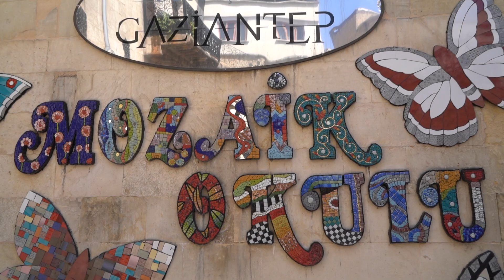Mozaik Atölyesi düzenlendi.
19 Mayıs Atatürk'ü Anma, Gençlik ve Spor Bayramı etkinlikleri kapsamında gençlerimizle birlikte harika bir geri dönüşüm mozaik atölyesi düzenledik! 🌿🎨

Gençler, geri dönüştürülebilir malzemeleri kullanarak birbirinden güzel mozaik eserler yarattı. Etkinlikte çok keyifli anlar yaşandı.💪🌍